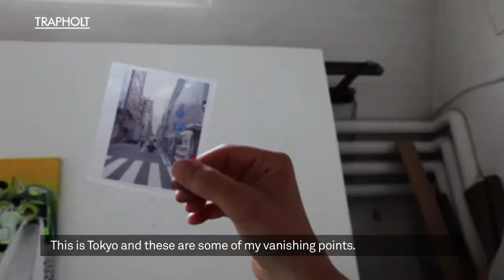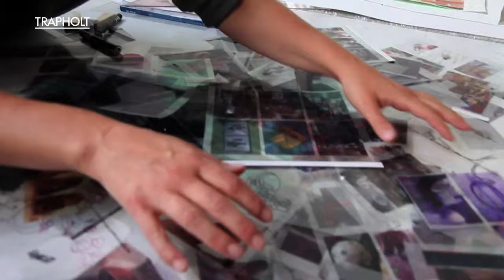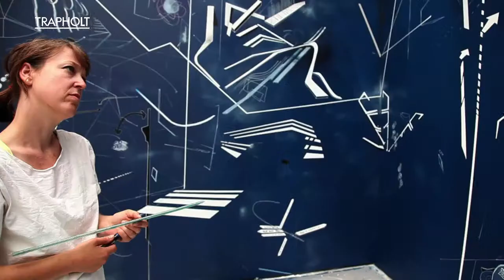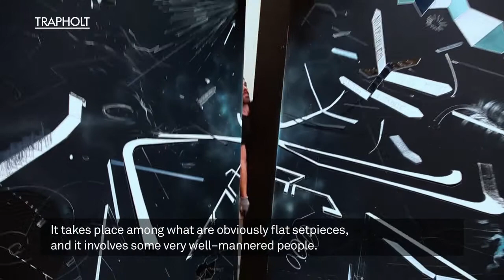About Trine Boesen and New Resort at Trapholt.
Artist Portrait of Trine Boesen based on the exhibition New Resort Trapholt - August 28, 2014 - May 17, 2015. The portrait tell about the process and gives some indication of the artist's method.